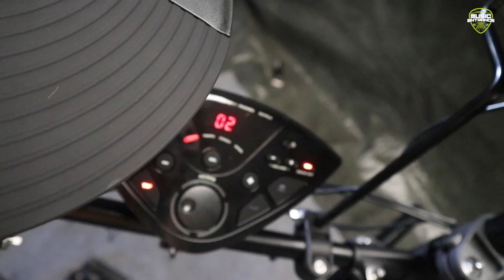รีวิว l กลองไฟฟ้า กระเดื่องจริง!!! NUX DM-1X Digital Drum Kit l BY Bigger Drummer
อุปกรณ์ : 1 Snare, 3 Tom, 1 Hi-Hat, 1 Crash, 1 Ride, 1 Hi-Hat Control, 1 Kick, 1 Kick Pedal
การเชื่อมต่อ : PHONE, DV 9V, USB MIDI, AUX IN, OUTPUT
ฟังก์ชั่น : TAP/Metronome, Rhythm, Volume, Reverb Adjustment